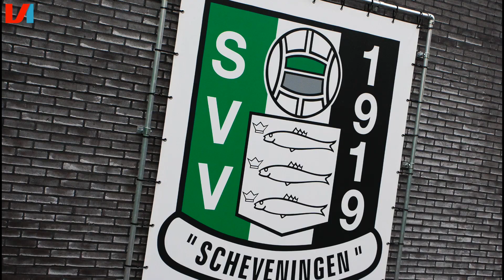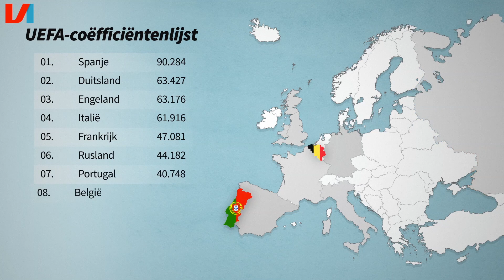De KNVB Beker: Voetbalfeest Der Stunts!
Voetbal International kijkt vooruit op de lange weg naar De Kuip die voor iedere club kan resulteren in Europees voetbal. Het programma van de eerste ronde en historische feitjes. Van de topclubs wacht Ajax al het langst op het nog eens winnen van de KNVB-beker.